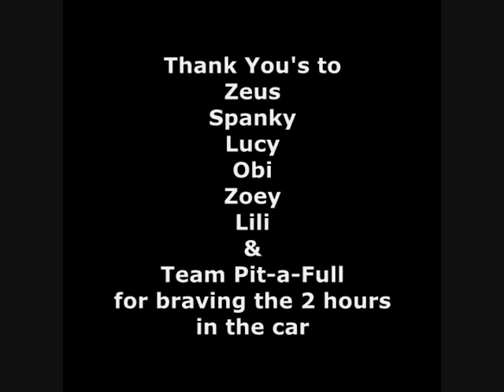PIT BULLS, Colorado, Jenny Lake, Boulder County, CO, Dogs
9 dogs and 5 humans concuer the 7 mile rutty bumpy truck trail to Jenny Lake, CO